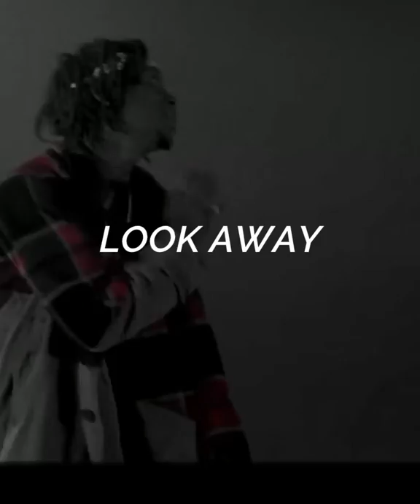[FREE] JID x ASAP ROCKY x DENZEL CURRY // LOOK AWAY // " type beat "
The free version of this beat can only be used for non-profitable, non-commercial projects and nothing besides that. This means YouTube or Soundcloud use with NO monetization. The free version of this beat is NOT available for streaming services such as Spotify, Apple Music, etc. Credit must be given in the title and in the description as following: (Prod. by PrettyMotherFucker).